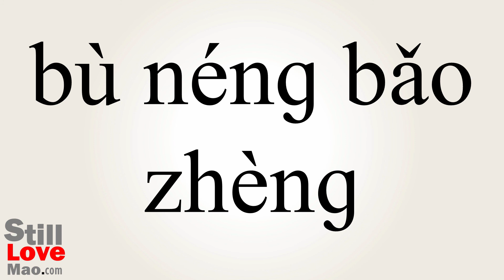How to Say Unwarrantable in Chinese